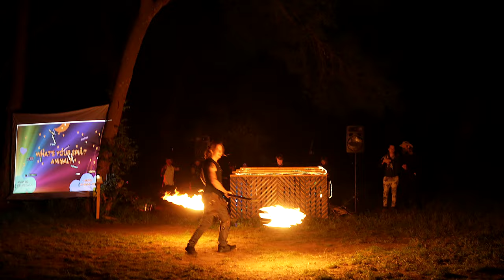The Fire Dire Flail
. A two-handed, heavy, fire weapon for your entertainment. The Fire Dire Flail

Recorded durning Art Islands Ascension gathering - April 2021 in Austin Texas.
Details about Art Island events on instagram @artislandatx

 In some editions the dire flail could also be used to make trip attacks.